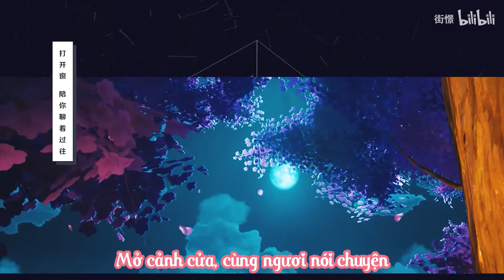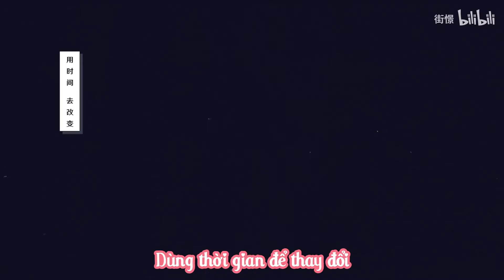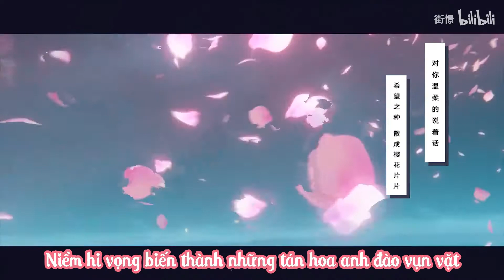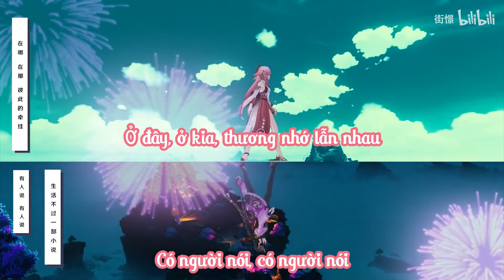(Vietsub)(Genshin impact - Fansong)(Ei x Miko) Gunjou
Nguyên khúc : Gunjou - YOASOBI
Viết lời: Nhai Cảnh (街憬)
Chế tác video: 甲坂鱿鱼, 霍-Moira
Kế hoạch: 哈米伦的弄笛者
Tham gia: 九天枫行 Ni不秒  寒宵无梦  阿尔卑斯奥利奥 符韵 琴痴lieee